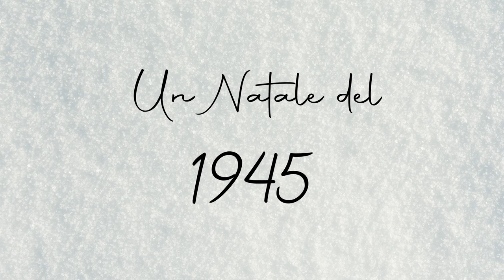PROGETTO CINEMATOGRAFICO "Un Natale del 1945"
"Un Natale del 1945" è il nuovo film diretto dal regista Fabio Rosi ed è la prima trasposizione cinematografica di un racconto del celebre scrittore Mario Rigoni Stern.